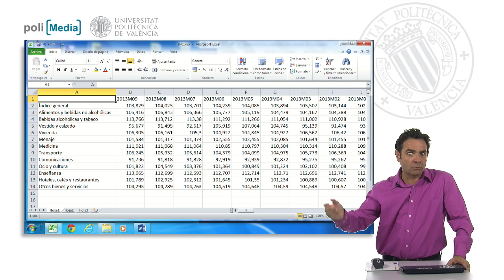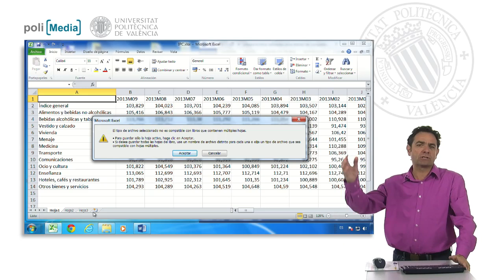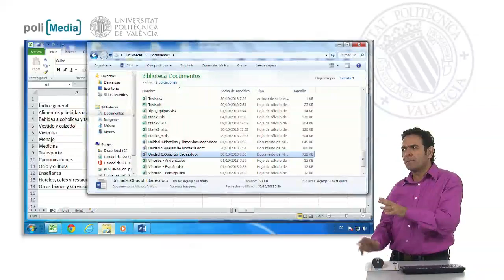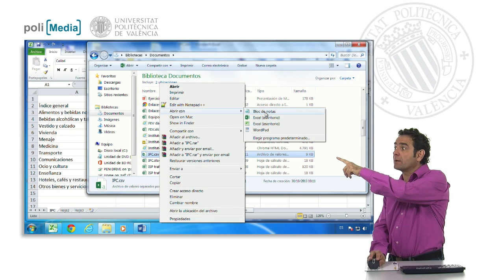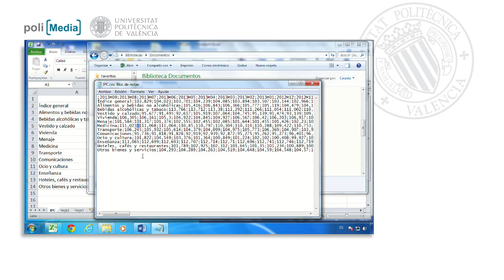Exportar datos de Excel| UPV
Título: Exportar datos de Excel

Descripción automática: En este video, se explica cómo trabajar con datos importados en Excel, organizarlos en celdas y columnas, y crear gráficos, para luego guardar el archivo con un nombre específico, en este caso relacionado con el Índice de Precios al Consumidor (IPC). Se aborda la capacidad de Excel para exportar datos a otros formatos, como páginas web, texto o CSV, para facilitar el intercambio de información o su uso en otros entornos. Al guardar como CSV, se destaca que hay limitaciones, como la pérdida de múltiples hojas y posibles cuestiones con respecto al juego de caracteres.

Se indica que, aunque se use el guarismo coma para la separación decimal en español, el formato CSV requiere un ajuste, ya que suele utilizar la coma para separar miles y el punto y coma como separador de campos. Se menciona cómo solucionar estos inconvenientes y la utilidad de Excel para trabajar con los datos y luego transferirlos a otros sistemas, resaltando la flexibilidad y potencia de la herramienta para facilitar procesos de trabajo con datos.